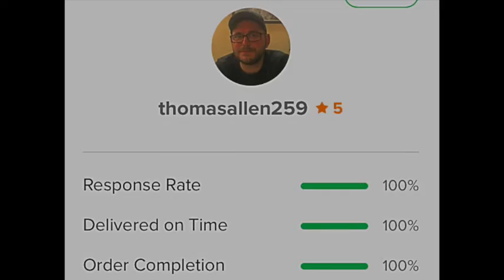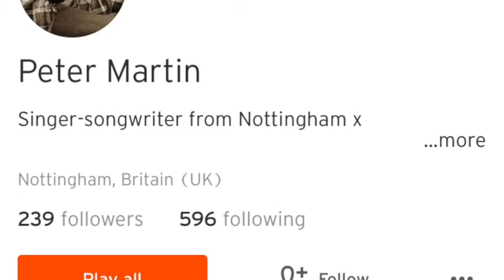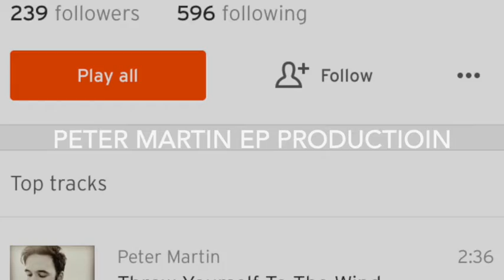IP PRESENTATION SHOWREEL